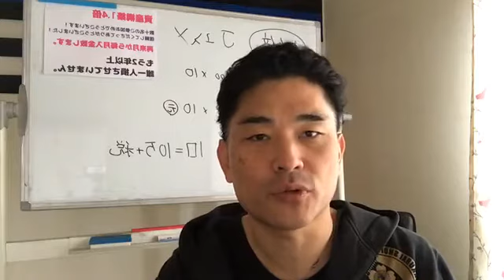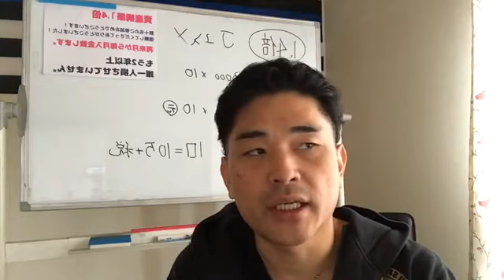【暗号通貨ニュース】リップルとSBI（暗号通貨儲けの秘訣）